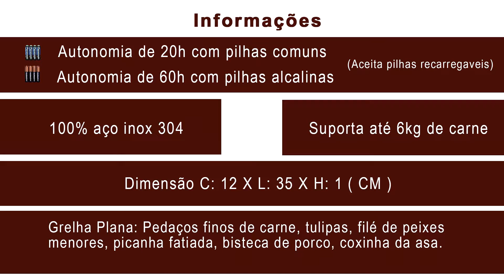Grelha Aramada Plana + Espeto Giratório da Rotary Speto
Aprenda como montar o seu conjunto da Rotary Speto, a Grelha Aramada Plana + Espeto Giratório.